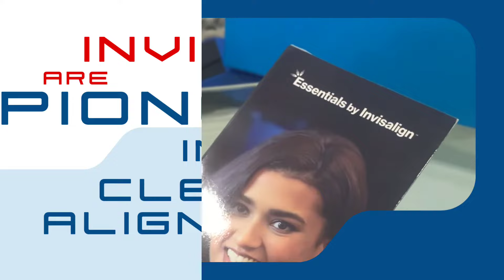Invisalign Dentist In Thanjavur | Clear Aligners Clinic | Orthodontist in Thanjavur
𝐃𝐨 𝐲𝐨𝐮 𝐰𝐚𝐧𝐭 𝐭𝐨 𝐜𝐨𝐫𝐫𝐞𝐜𝐭 𝐲𝐨𝐮𝐫 𝐂𝐫𝐨𝐨𝐤𝐞𝐝 𝐨𝐫 𝐦𝐚𝐥𝐢𝐠𝐧𝐞𝐝 𝐓𝐞𝐞𝐭𝐡 ?
🌟𝐆𝐞𝐭 𝐏𝐞𝐫𝐟𝐞𝐜𝐭𝐥𝐲 𝐀𝐥𝐢𝐠𝐧𝐞𝐝 𝐓𝐞𝐞𝐭𝐡 𝐰𝐢𝐭𝐡𝐨𝐮𝐭 𝐧𝐞𝐞𝐝 𝐟𝐨𝐫 𝐌𝐞𝐭𝐚𝐥 𝐛𝐫𝐚𝐜𝐞𝐬!
🌟𝐓𝐡𝐚𝐧𝐣𝐚𝐢 𝐃𝐞𝐧𝐭𝐚𝐥 𝐂𝐞𝐧𝐭𝐫𝐞 𝐢𝐧 𝐓𝐡𝐚𝐧𝐣𝐚𝐯𝐮𝐫 𝐢𝐬 𝐚𝐧 𝐎𝐟𝐟𝐢𝐜𝐢𝐚𝐥 𝐂𝐞𝐫𝐭𝐢𝐟𝐢𝐞𝐝 𝐏𝐫𝐨𝐯𝐢𝐝𝐞𝐫 𝐨𝐟 𝐄𝐬𝐬𝐞𝐧𝐭𝐢𝐚𝐥𝐬 𝐛𝐲 𝐈𝐧𝐯𝐢𝐬𝐚𝐥𝐢𝐠𝐧(𝐔𝐒𝐀)𝐀𝐥𝐢𝐠𝐧𝐞𝐫𝐬, 𝐰𝐡𝐢𝐜𝐡 𝐡𝐞𝐥𝐩𝐬 𝐲𝐨𝐮 𝐠𝐞𝐭 𝐭𝐡𝐞 𝐒𝐦𝐢𝐥𝐞 𝐨𝐟 𝐲𝐨𝐮𝐫 𝐃𝐫𝐞𝐚𝐦𝐬 𝐭𝐡𝐚𝐭 𝐲𝐨𝐮 𝐝𝐨𝐧'𝐭 𝐧𝐞𝐞𝐝 𝐭𝐨 𝐡𝐢𝐝𝐞.
🌟ꜰᴀꜱᴛᴇʀ,ᴄᴏᴍꜰᴏʀᴛᴀʙʟᴇ ᴛᴇᴇᴛʜ ꜱᴛʀᴀɪɢʜᴛᴇɴɪɴɢ ꜱᴏʟᴜᴛɪᴏɴꜱ ᴀᴛ ᴛʜᴀɴᴊᴀɪ ᴅᴇɴᴛᴀʟ ᴄᴇɴᴛʀᴇ